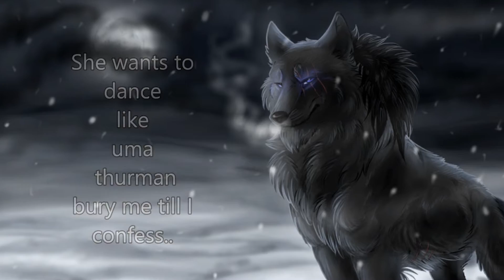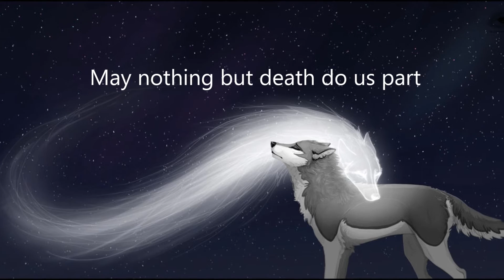Anime Wolves Uma Thurman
Song-Uma Therman by: Fall Out Boys
Video by: Mark Herbert
Art work belongs to there owners